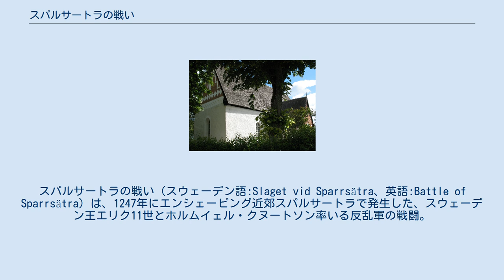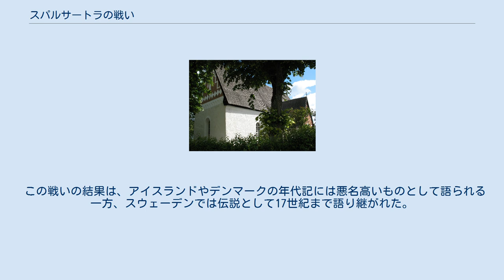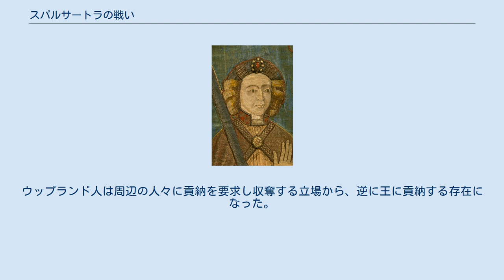スパルサートラの戦い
ビルイェル・ヤール
スパルサートラの戦い（スウェーデン語:Slaget vid Sparrsätra、英語:Battle of Sparrsätra）は、1247年にエンシェーピング近郊スパルサートラで発生した、スウェーデン王エリク11世とホルムイェル・クヌートソン率いる反乱軍の戦闘。
スウェーデン史上で資料の少ない時期であり、戦闘の詳細は不明瞭である。
 先史時代から、ウップランドのスウェーデン人 はスウェーデン王を選挙により選出していた。
この王に対して、スウェーデン人は納税の形でなく、兵役や船の供出によって従っていた（レイダング制）。
王権の基盤を安定させるべく、エリク11世がレイダング制の廃止と貨幣による課税制度の導入を試みたこと、そして十分の一税を要求する教会への反発が、反乱の要因となったと考えられている。
 ヴェステルイェートランドのイェート人（ギート人）は12世紀後半から十分の一税を支払い始めるなど自治を行っていた。
 イェート人がレイダング制に組み込まれていた時期があるかどうかは不明だが、彼らは早い段階で租税制度を受け入れている。
 また、1247年という年代の前後には、スウェーデンのヤール職がウルフ・フォースからビルイェル・ヤールに移行している（ウルフ・フォースが戦いの前に死んだのか、反乱の中で戦死するか処刑された結果としてビルイェルが後を襲ったのかは不明である）。
さらにはかつてエリク11世を追放して一時期スウェーデン王の座にあったクヌート2世の息子であるホルムイェル・クヌートソンが成長し、王位請求の意思を見せ始める時期も重なった。
ウルフ・フォースが反乱勃発の前に死んだとすれば、それはエリク11世に近いビルイェルにとっては王位請求者ホルムイェルとウップランドの反攻勢力を一掃する好機と見えたはずである。
 スパルサートラ教会 スパルサートラはエンシェーピングの北に位置する。
 伝承によれば戦闘はスパルサートラ教会の西の低湿地で行われたというが、ホルムイェル軍は数キロメートル東方のレネに野営しており、そこで野戦築城を行った可能性もある。
 スパルサートラの戦いは、中部スウェーデンにおける最初の重騎兵が参加した戦いと位置付けることができる（南部スコーネでは1134年のフォーテヴィケンの戦いですでに重騎兵が投入されている。 ）。
国王軍の熟練した重騎兵は、ホルムイェル軍の徴募兵を打ち破った。
 14世紀のセーデルマンランド法には、反乱軍に徴集された農民兵は剣や投げ槍、槍などを持ちヘルメットを装備していたと記されている。
しかし実際のところ、大多数の装備は剣や戦斧くらいの物だったと考えられる。
同時代の物語であるスノッリ・ストゥルルソンの『王のサガ』には石で戦う戦士の描写が散見される。
 戦後、ホルムイェルは北方のイェストリークランドへ逃れたが、間もなく捕らえられ斬首された。
 エリクの年代記によれば、エリク11世は当時の慣習に従ってホルムイェルらの葬儀に参加し、かつての敵を讃えた。
 敗れたウップランド人の中にはホルムイェルを非公式ながら聖人とする運動が生まれ、彼の死の数年後にはホルムイェルの名のついた奇跡がデンマークにまで伝えられたという。
 同じ1247年、教皇特使のモデナのヴィルヘルムが混乱の小さいエステルイェートランドを訪れ、ビルイェル・ヤールと会見している。
彼が帰国して報告したところによれば、ビルイェルはヴィルヘルムに抗争の調停を依頼しており 、また1248年3月の報告によれば、停戦の合意が成立していたという。
 これはシェニングで行われた、スウェーデン全土を正式にカトリックの元に統合する会議の事を指していると思われる。
 ウップランド人は他のスウェーデンの地域と同様の納税を余儀なくされ、レイダング制は消滅に向かった。
 シグトゥーナの年代記に記されている新しい税制は、後にウップランド法にも記載された。
この安定した税収により、スウェーデン王は重騎兵の軍団を整備して強圧的な統治の確立に成功した。
 この数十年後、マグヌス3世が一部の戦士階級への税を免除したことで中世スウェーデンにおける貴族階級が発生した。
彼らは騎士に完全装備を施せるだけの富を手に入れ、スウェーデン軍の中枢を担うようになった。
 この戦いの結果は、アイスランドやデンマークの年代記には悪名高いものとして語られる一方、スウェーデンでは伝説として17世紀まで語り継がれた。
ウップランド人は周...